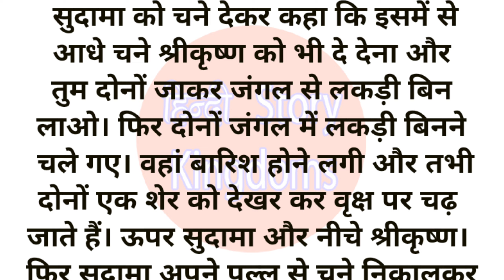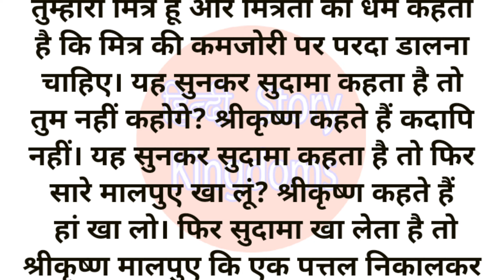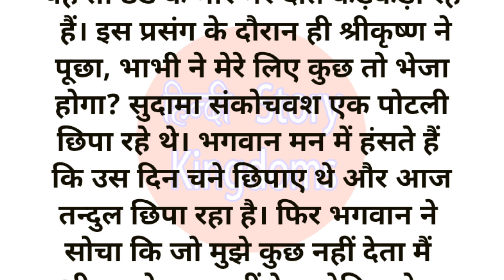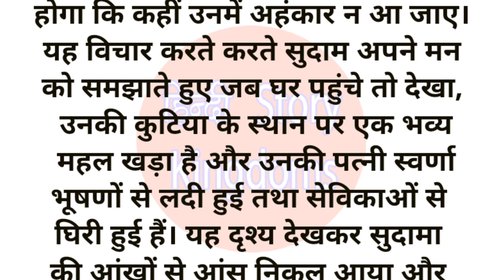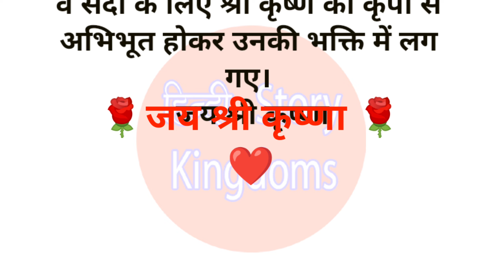भगवान कृष्ण और सुदामा की दोस्ती कैसे हुई || दोस्ती की मिसाल बन गई कृष्ण-सुदामा की यारी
भगवान कृष्ण और सुदामा की दोस्ती कैसे हुई || दोस्ती की मिसाल बन गई कृष्ण-सुदामा की यारी ||@Hindistorykingdoms

जय श्री कृष्णा मेरे प्यारे दोस्तों, आपको कृष्ण सुदामा की यह कहानी कैसी लगी कमेंट बॉक्स में अपनी राय अवश्य दें।

रावण के करीब आते ही क्यों घास का तिनका उठा लेती थी सीता माता।

भगवान कृष्ण ने उद्धव को प्रेम का पाठ पढ़ाने के लिए वृंदावन भेजा

                          जय श्री कृष्णा मेरे प्यारे दोस्तों
🙏कहानी सुनने और देखने के लिए आप सभी का बहुत-बहुत धन्यवाद🙏